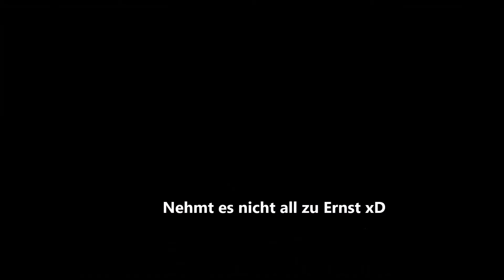Seltix der Gangster?!